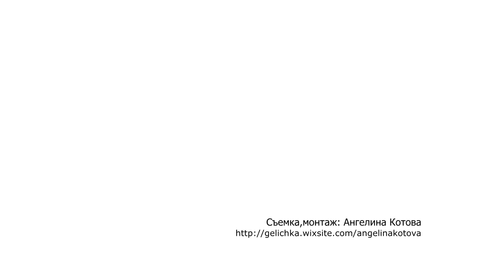Татьяна из Екатеринбурга о Марафоне Женственности